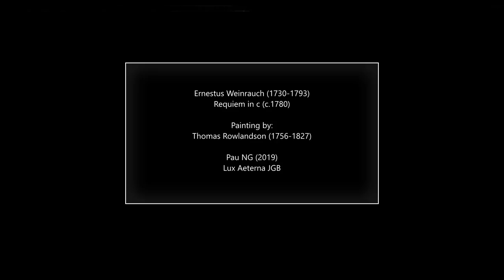Ernestus Weinrauch (1730-1793) - Requiem in c (c.1780)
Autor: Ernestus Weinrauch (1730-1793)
Obra: Requiem in c (c.1780)
Intèrprets: Stеfana Tiron (soprano); Ruth Sandhoff (alto); Hans-Jürgеn Schöpflin (tenor); Hеrnan IturraIdе (bass); Camеrata Vocalis Tübingеn; SWR Sinfoniеorchester

Pintura: Thomas Rowlandson (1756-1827) - View of the Market Place at Juliers in Westphalia

Ernestus [Faustinus] Weinrauch
(Donauwörth, bap. 17 October 1730 - Zwiefalten, 9 April 1793)

German composer. He entered the Benedictine monastery at Zwiefalten in 1748 and served it for more than 30 years as organist and regens chori and also at times as subprior. He composed primarily liturgical music for his monastery, but also stage music for a Schwäbisch Gmünd passion play Die Geisslung as well as one oratorio Kain und Abel (both in D-Tl and the Stadtarchiv, Schwäbisch Gmünd). Although he did not have his works printed, many were disseminated through copies. Several of his manuscripts survive (in D-Bsb, HR, OB and the two above-named libraries). Weinrauch was also a respected teacher, counting among his pupils the composers Konrad Back in Ottobeuren, Conradin Kreutzer and probably also J.L. Schubaur.